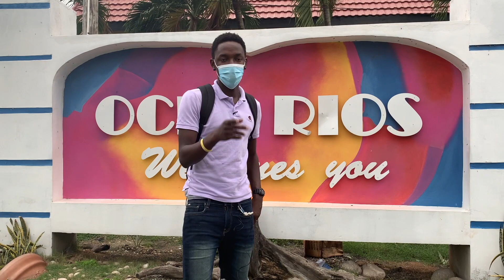If you were the Prime Minister For a day ( Ocho Rios) Jamaica 🇯🇲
This is a video in the town of Ocho Rios asking people if they were the Prime Minister for a day, what would they do.